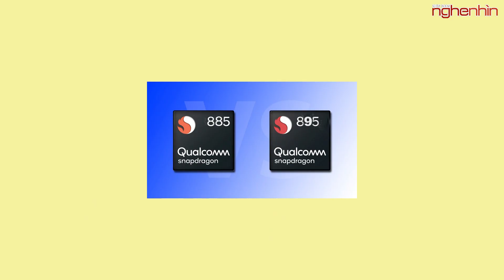Samsung Galaxy Z Fold3 sẽ có camera ẩn dưới màn hình?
Redmi Note 9 5G smartphone có camera 108MP rẻ nhất ra mắt ngày 26/11
Snapdragon 885 và Snapdragon 895 lộ quy trình sản xuất, cải thiện đáng kể hiệu suất và mức tiêu thụ điện năng